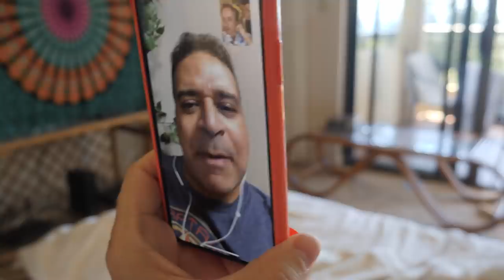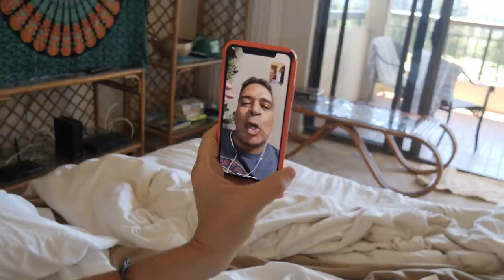Episode 4 (ft. Erik Griffin) | Pauly Shore Is Quarantined With His Ex On Maui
A couple weeks ago, before the sh*t really hit the fan, I took off to Maui to start my quarantine. I have buddies there, so I knew I would be surrounded by friends. Since I'm not able to do my stand-up shows or Random Rants podcast right now, I came up with a scripted series for you guys called "Pauly Shore Is Quarantined With His Ex On Maui." My friends Davin and Asha jumped on it... and away we go! How would you like to be stuck with your ex? Let's see what happens. Enjoy! And stay safe, you guys. We'll get through this one day at a time.

Cast and crew: Pauly Shore (@paulyshore), Erik Griffin (@erikgriffin), Ian Edwards (@ianedwardscomic), Kate Quigley (@kateqfunny), Asha Love (@trikkykkitty). Filmed & edited by Davin Phelps (@davin.phelps)

In 2014, he released “Pauly Shore Stands Alone” a true-life road documentary that follows Pauly as he performs in obscure towns throughout Wisconsin while dealing with his personal life. Other recent projects include Adam Sandler's "Sandy Wexler," the short film "Sin City Psycho," and the movie "Guest House" (coming soon).

Currently, Pauly has a weekly, Big Brother-style video podcast called “Pauly Shore’s Random Rants” which you can find on Soundcloud, iTunes, Stitcher and YouTube